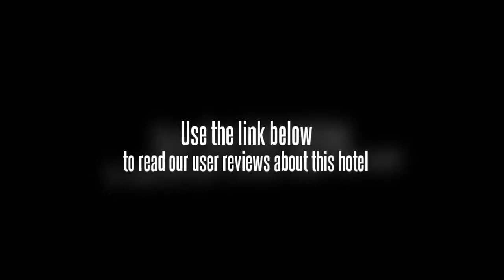Aston Tropicana Hotel & Plaza Bandung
The delightful Aston Tropicana Hotel & Plaza offers 100 rooms and suites with dramatic views of the city skyline. Experience the best restaurants, entertainment, and shopping, as well as the city's finest attractions, all within easy walking of the hotel.

The Aston Tropicana Hotel & Plaza offers rooms of exceptional grace and comfort, all providing views over Bandung's famed Cihampelas. The rooms and suites offer classic hotel styling, while bathrooms are welcoming and capacious, offering an exceptional combination of style and function. This delightful hotel embodies the highest of traditional values with delightful dining and entertaining, while offering spacious rooms and suites of great charm.

On site restaurant and lounge is available with various choices of menus to offer.